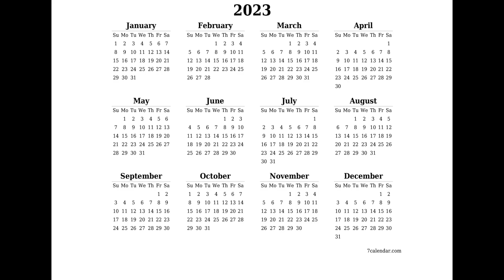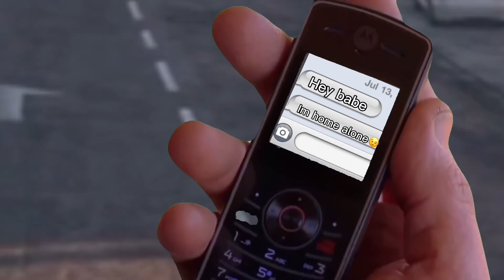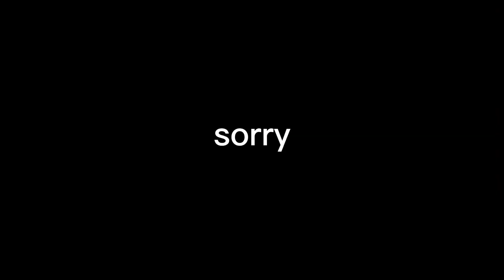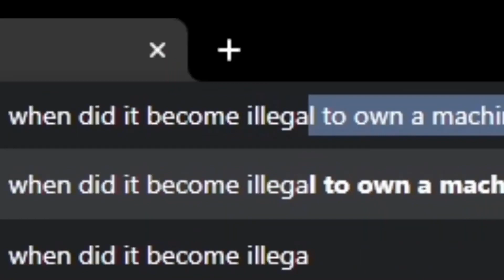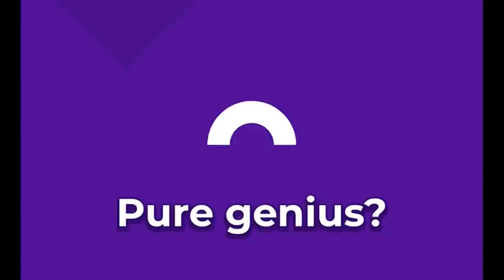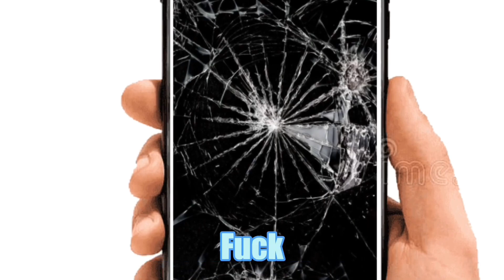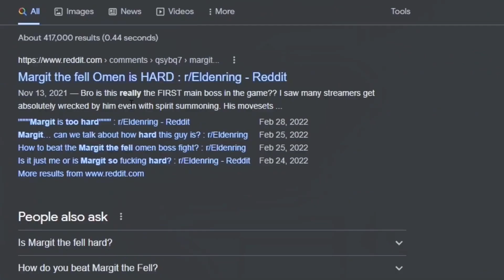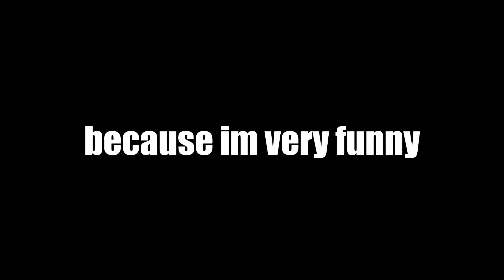KAJOTIC BEST MOMENTS!!! (2023 SPECIAL)